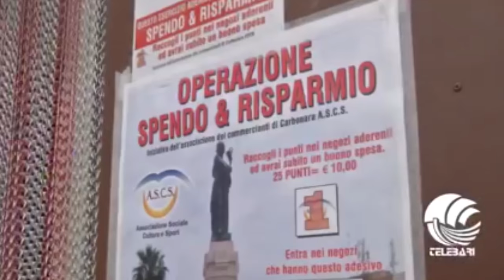Bari, a Carbonara parte l'operazione "spendo e risparmio"